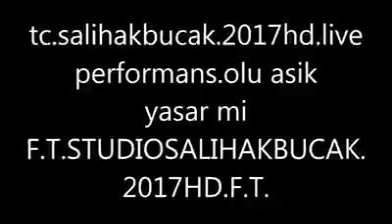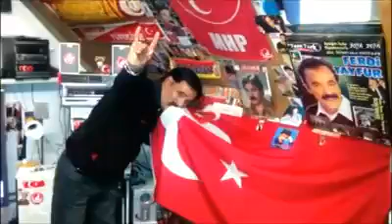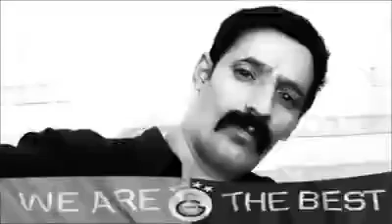Olu asik yasar mi ki FT ozel ALT FT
Pa4x FT studio salih akbucak live